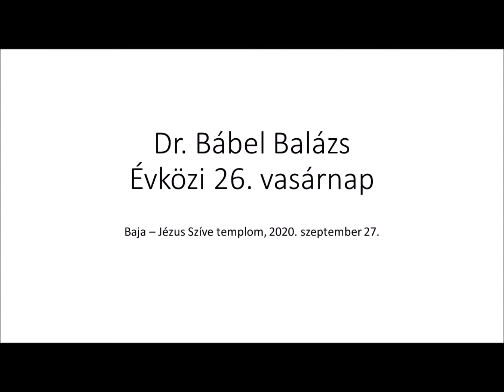Évközi 26. vasárnap – Jézus tetteket kíván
2020. szeptember 27-én ünnepi szentmise volt a bajai Szent Szív templomban, melyet Dr. Bábel Balázs Érsek Atya mutatott be.